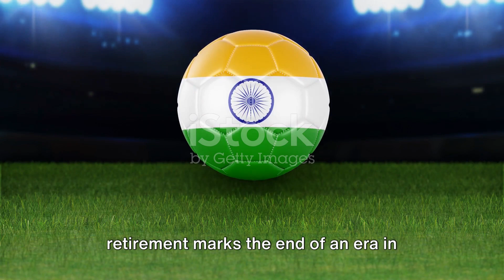Sunil Chhetri's retirement 2024 | chhetri's journey